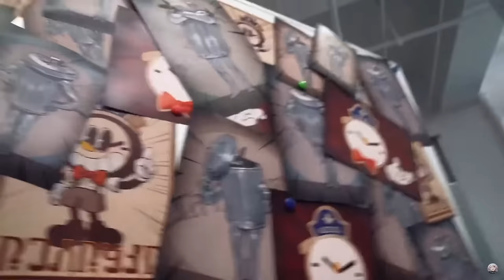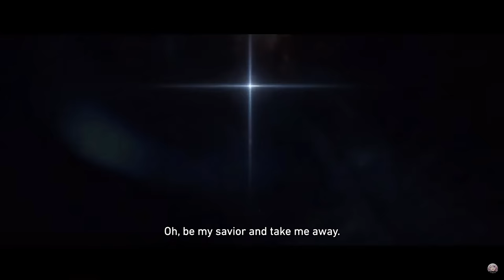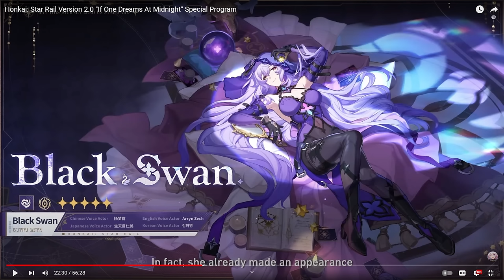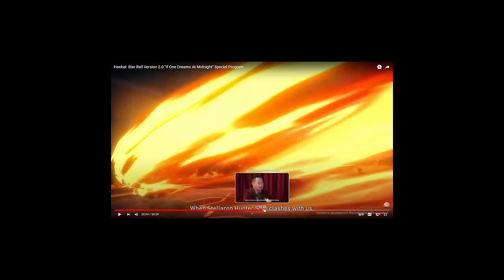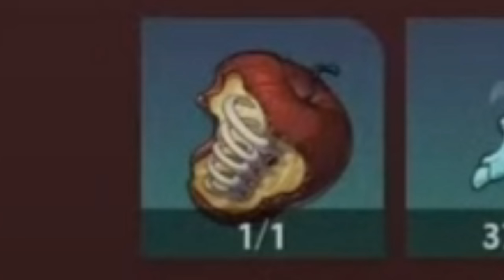No one was prepared for this... | Honkai Star Rail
Version 2.0 Penacony is here with a lot more...